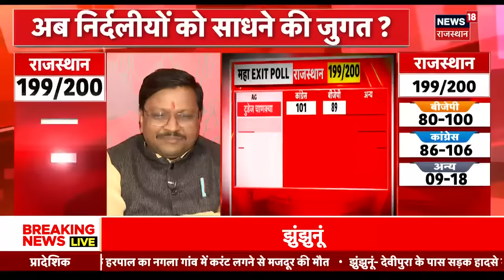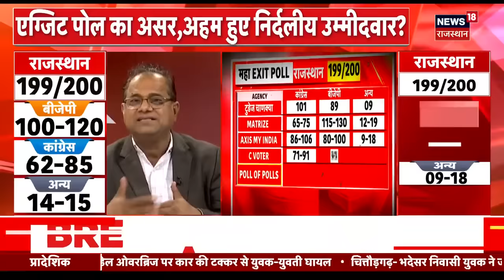Rajasthan Exit Poll : राजस्थान में नतीजों से पहले कांग्रेस में खेल हो गया ! | Election Result|News18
Rajasthan Exit Poll सामने आ चुका है. लेकिन इससे पहले एक बड़ी खबर सामने आ रही है. Political Expert ने कहा कि Ashok Gehlot ने पहले ही जीतने वाले 18 प्रत्याशियों को Resort में पहुंचा दिया है.